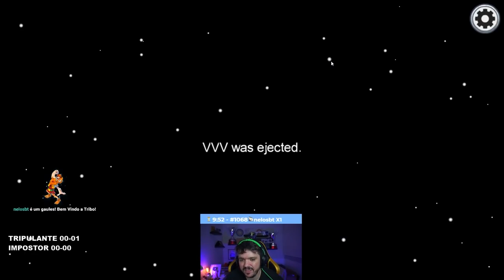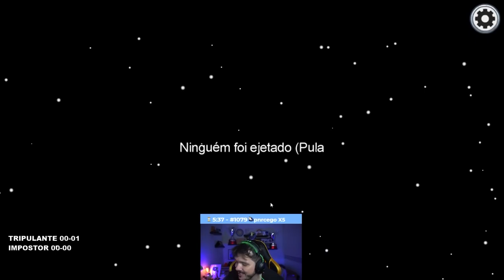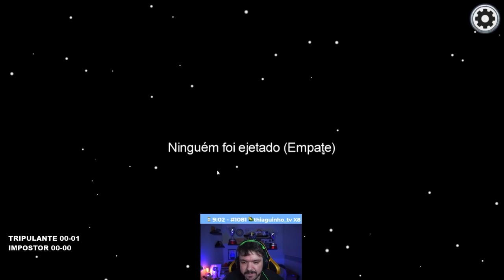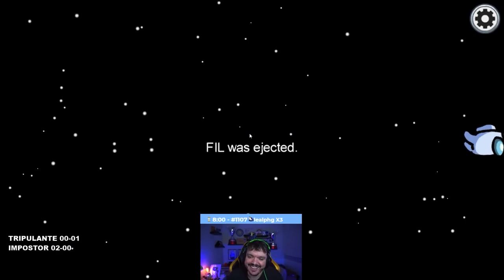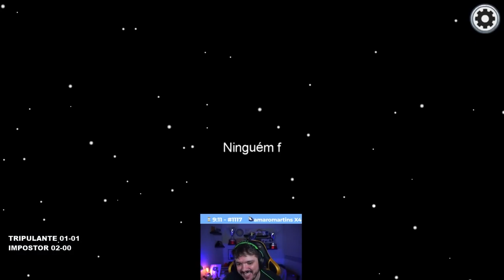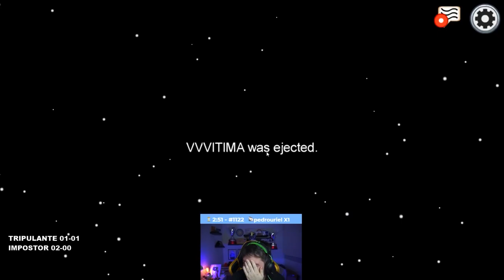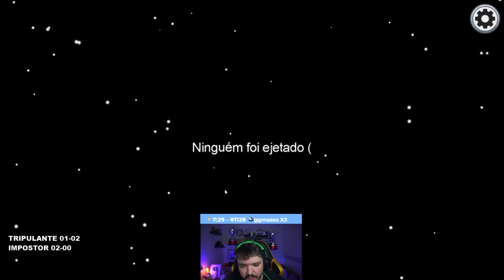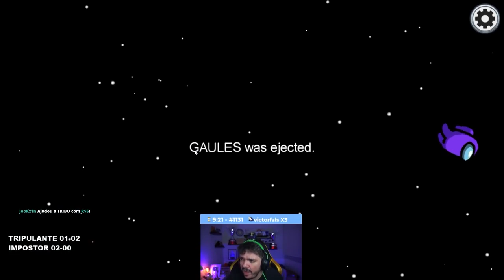Gaules jogando Among Us 5